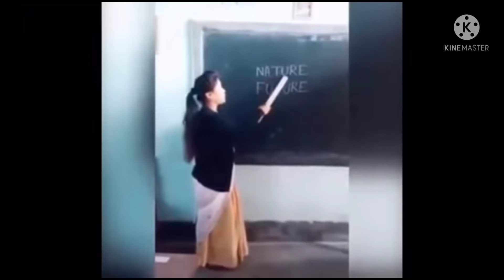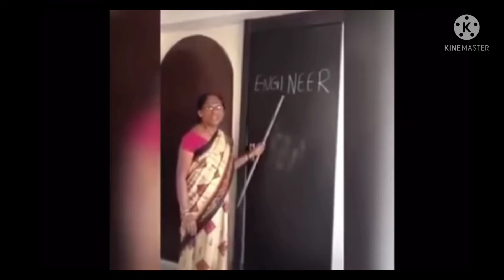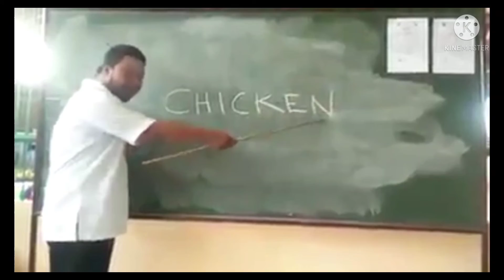দেখুন ইংরেজি Word গুলাকে কিভাবে ধর্ষন করলো। হাসতে হবেই🤣😅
Note- This video is only for the Educational purpose not to hurt the fellings of anyone. This video may contain some clips,just to clarity the topic more easily Not To encourage or favour any kind of  violence, fear of danger,
Harm of humans or animals etc among the people.please Don't repeat any actions or activity shown in the video.this channel is only to provide information and Won't be responsible for repeating any action about the channel "MD Salman Hossain short" The Channel interesting fact and Motivational video.

1 This video has no Negative impact on the original works
2 This video is also for teaching purpose
3 it is not transformative in nature
4 some Images are also used just for giving the clearance about the topic to the viewers